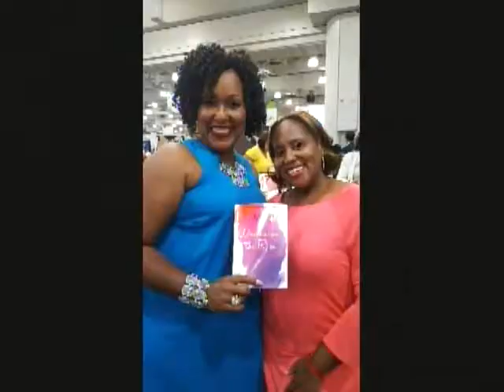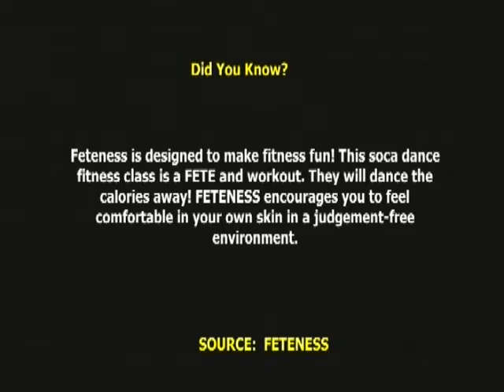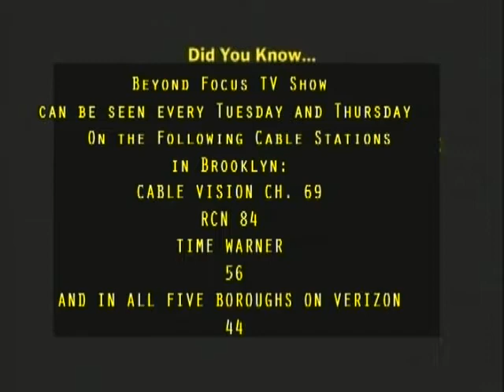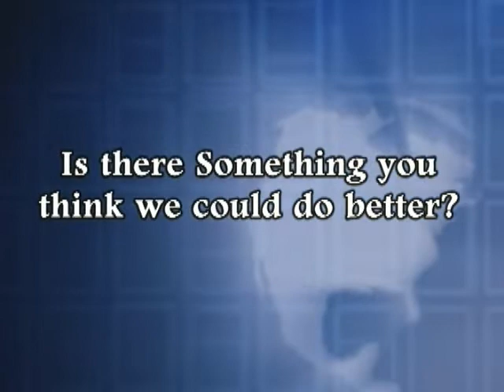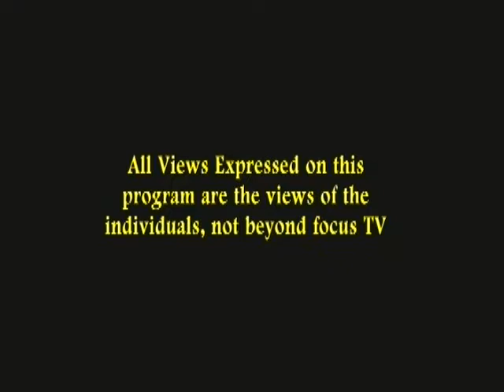Allie Guilbaud, Founder/CEO @ Feteness on Beyond Focus TV Show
FETENESS is designed to make fitness fun! This soca dance fitness class is a FETE and a workout. They will dance the calories away! FETENESS encourages you to feel comfortable in your own skin in a judgement-free environment.

SOURCE: FETENESS